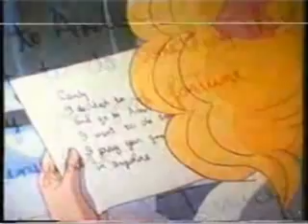CANDY Y TERRI - LOVE STORY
MI HISTORIA